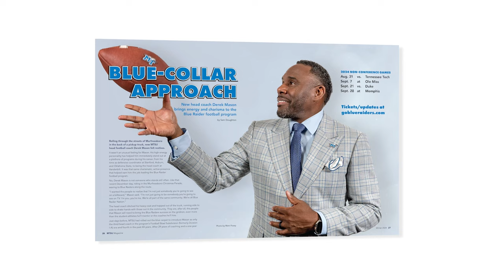Blue Raider Head Football Coach Derek Mason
That's right! Coach Mason drops by the show to share his thoughts on becoming MTSU's new head football coach, what blue-collar means to him, and what he expects entering into next season.

0:00 - Intro
0:30 - Coach's ESPN days
0:53 - Reflections on the new hire announcement party in December
3:13 - What does Blue Collar mean for Blue Raider football
5:12 - Meeting Murfreesboro at the Christmas parade